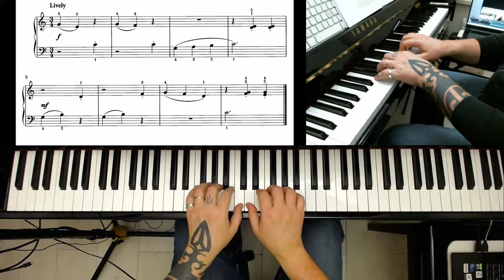LCM piano 2021-2024 pre-preparatory List A - Monkey Goes Banana